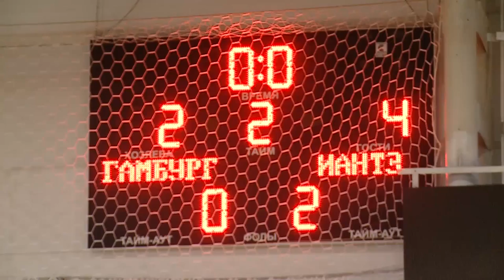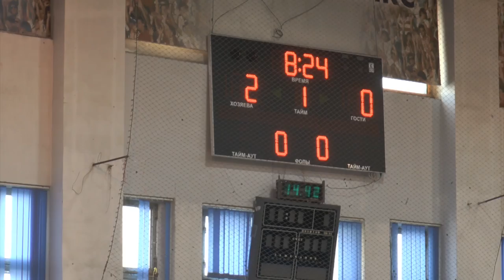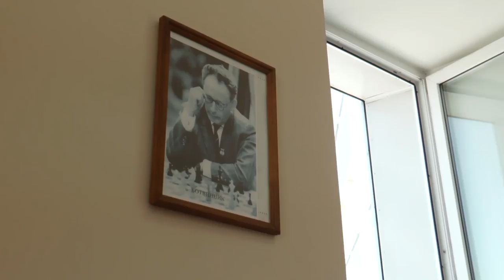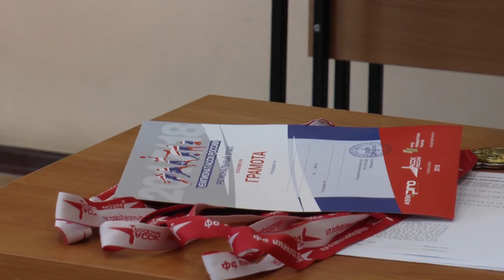Неделя спорта Vol.55 от 20.03.2018